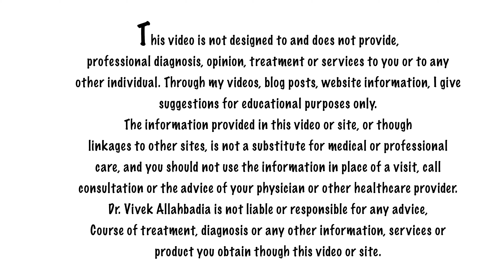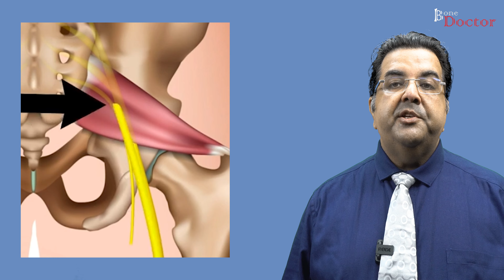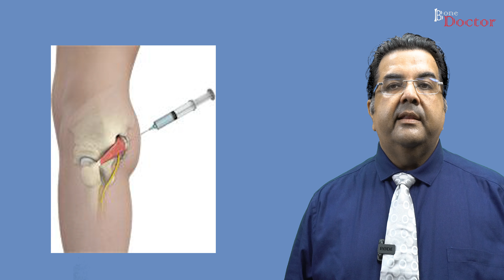WALLET SYNDROME. EPISODE 11.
WALLET SYNDROME. STOP SITTING ON YOUR PROBLEM!
Sciatica due to nerve compression in buttocks, which mimics nerve compression in spine. please see to educate yourselves about this ailment.

Khar Division
Mumbai, India.

sciatica cause